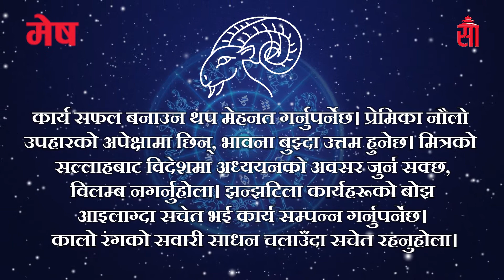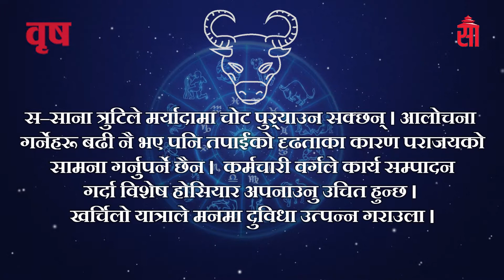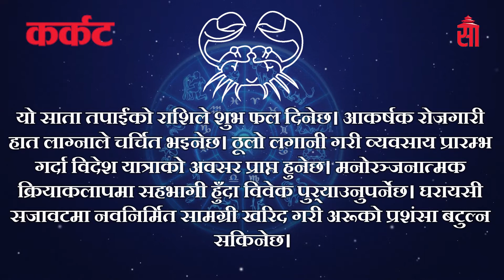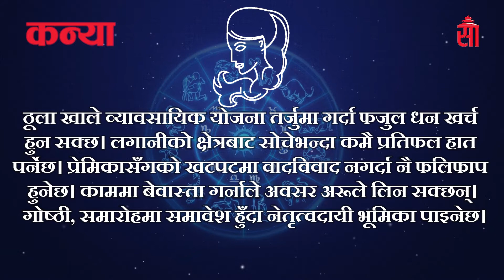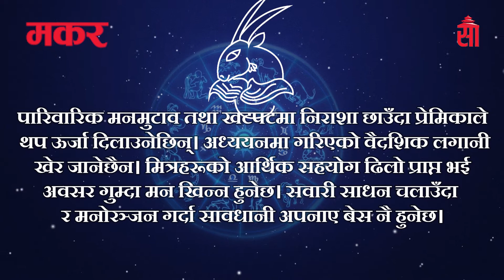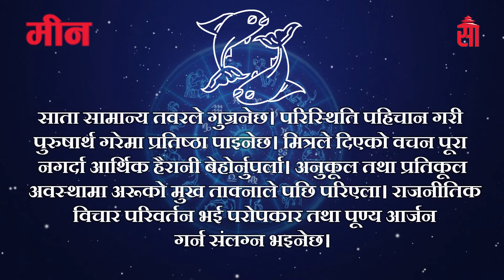२०७६ माघ ३ देखि ९ गतेसम्मको राशिफल